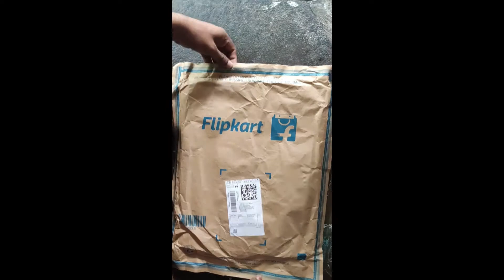jevi prints pure cotton saree for women Unboxing and Review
REVIEW

Purchased on Flipkart for the price of Rs.759/-
over priced.